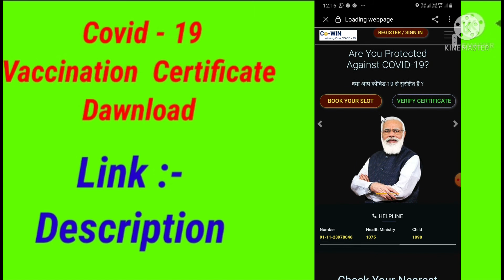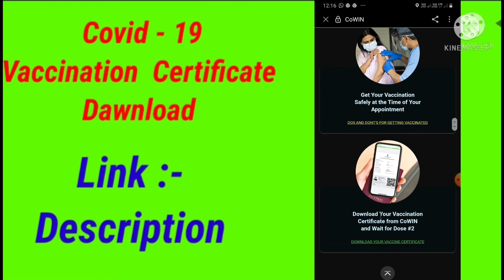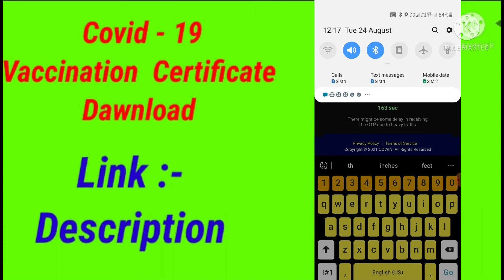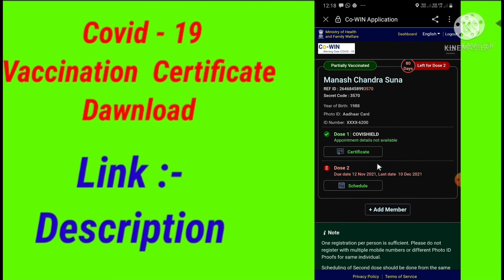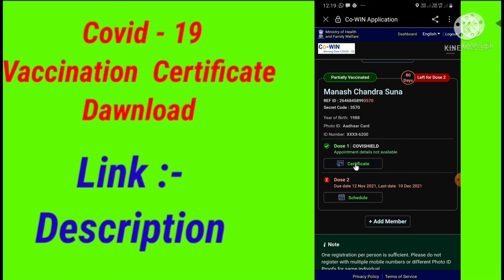କରୋନା ଭେକସିନ୍ ସାଟିଫିକେଟ୍ କେମିତି କରିଵେ ଡାଉନଲୋଡ#Covid-19Vaccination Certificate dawnload bahat jaruri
covvid -19 vaccination  certificate  dawnload